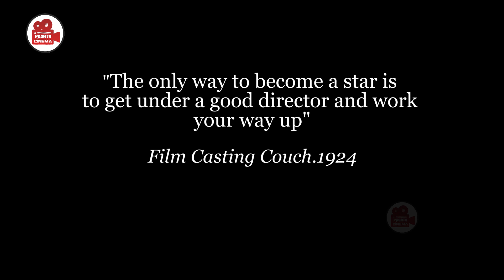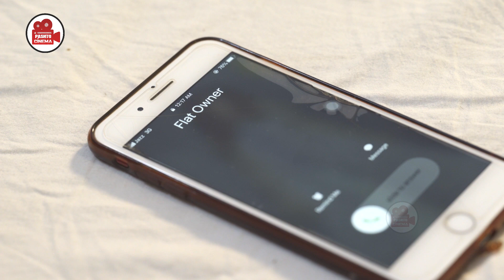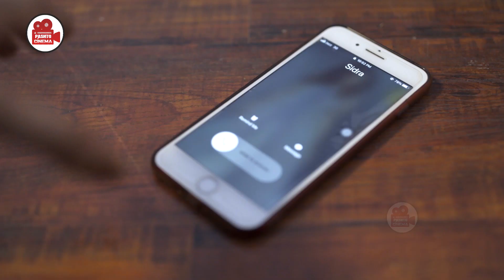Da Parde Shata | Casting Couch | Pashto Dubbed Telefilm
( ډيره مننه )